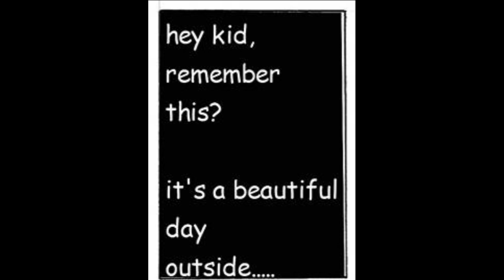Burstale Chapter 1 - Undertale AU Comic Dub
Bit of a Re-upload and Re-mastering. Wanted to show it to ya'll cause no one was really watching it where i put it.

Voice
Sans - TheRogue (me)

Small Shock and Barrier from Undertale OST by Toby Fox
If you would like to react to my videos or make animations from them please ask.
If you would like to subtitle my videos please use Closed Captioning feature.